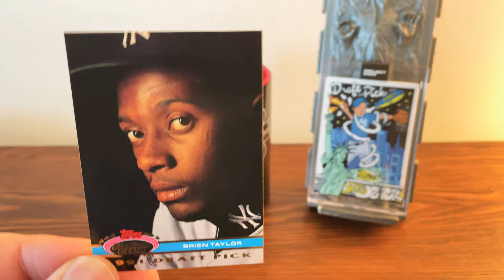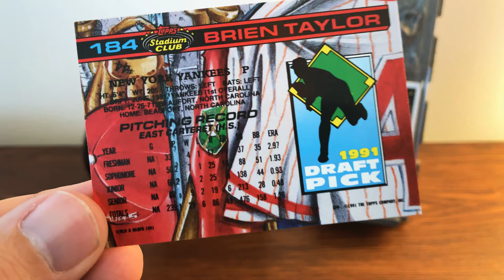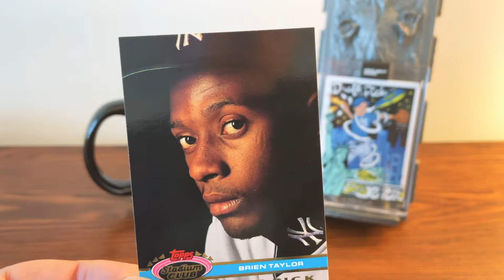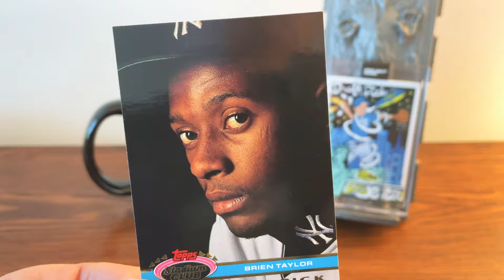Coffee and Cards - Brien Taylor - Episode 1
In this first episode of "Coffee and Cards" I talk about one of the more iconic cards and player in the sports card hobby, Brien Taylor who was drafted number 1 in the 1991 major league baseball draft by the New York Yankees!